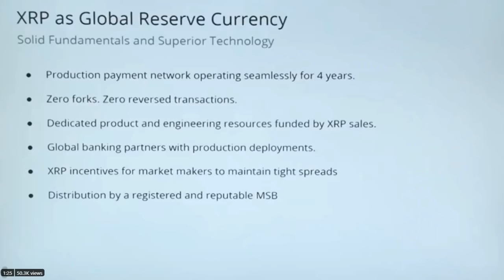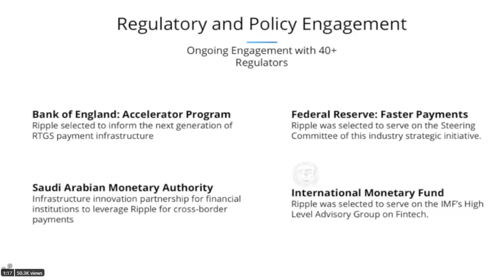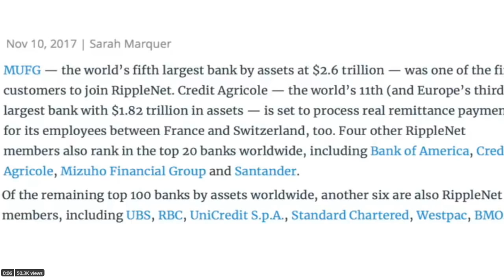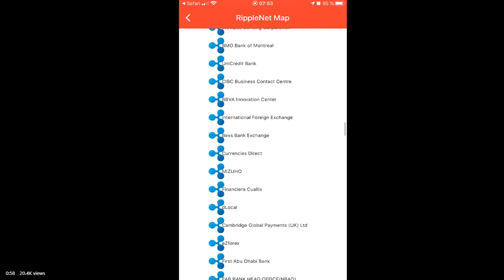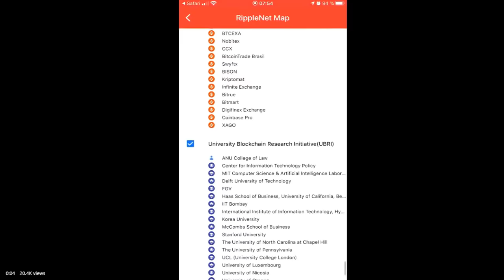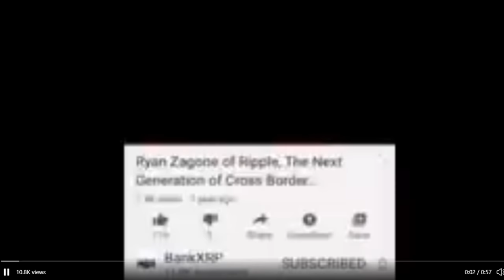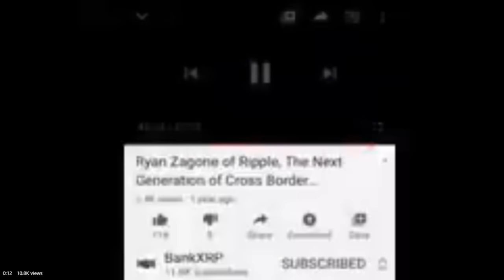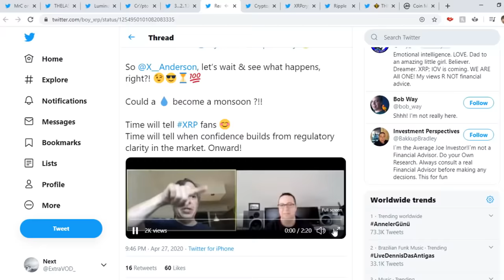Purpose of XRP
Weekly recap video of XRP #2

(Cryptocurrency News)